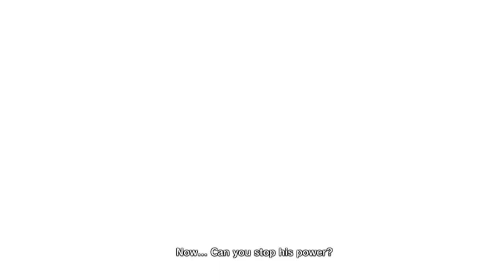Dragon Ball Z - XENOVERSE - Beerus Saga - Beerus VS Demigra [WBEpisode 30]